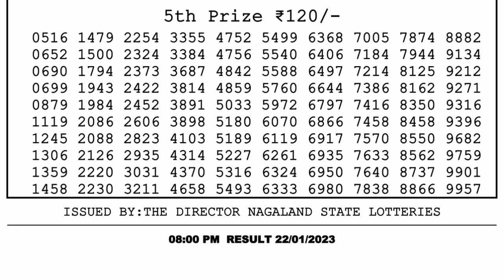🔴 Lottery Sambad Live 08:00pm 22/01/2023 Evening Nagaland State Dear Lottery Result Pdf Download